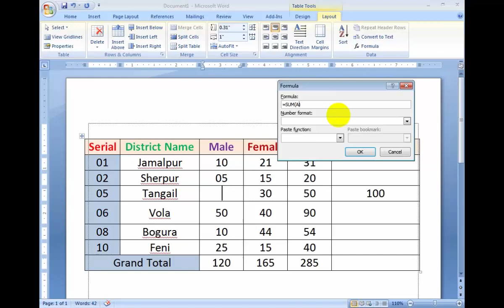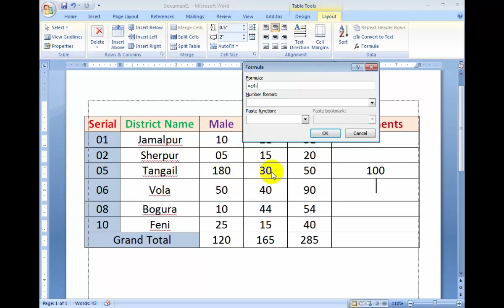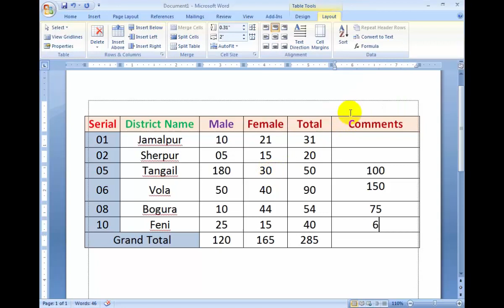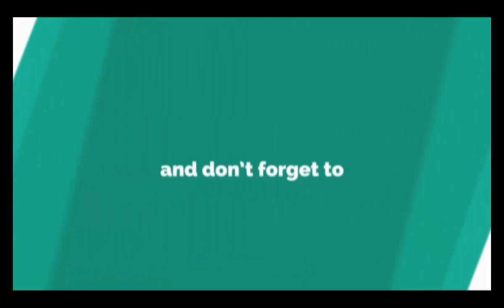How to use AutoSum Formula in Ms Word. Bangla Tutorial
This tutorial has been prepared for beginners as well as advanced learners who want to deal with computers. The tutorial is also very useful for undergraduate students of computer science, engineering, business administration, management, science, commerce and arts, where an introductory course on computers is a part of curriculum.

After completing this tutorial, you will find yourself at a moderate level of expertise in the knowledge of computer basics from where you can take yourself to the next level.

A computer is an electronic machine that accepts data, stores and processes data into information. The computer is able to work because there are instructions in its memory directing it.